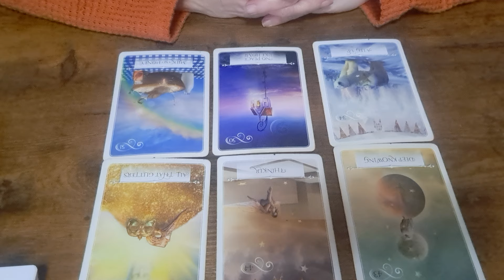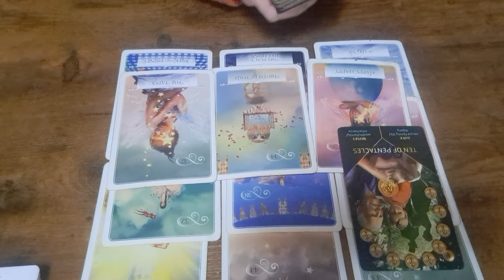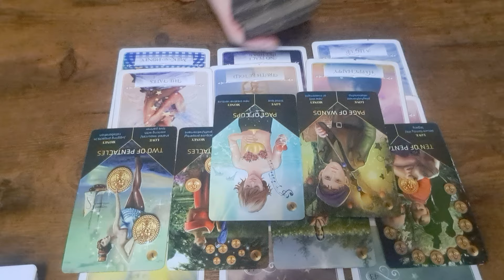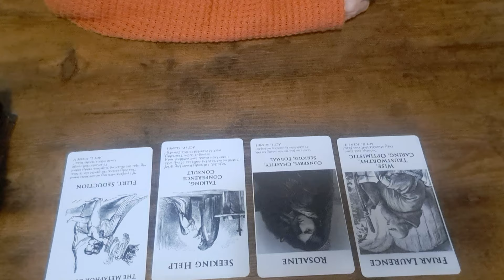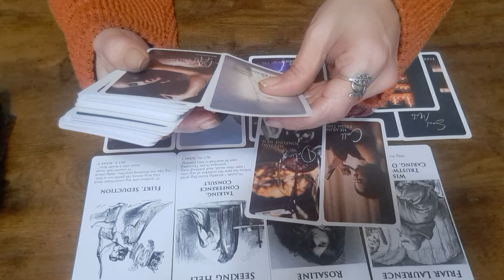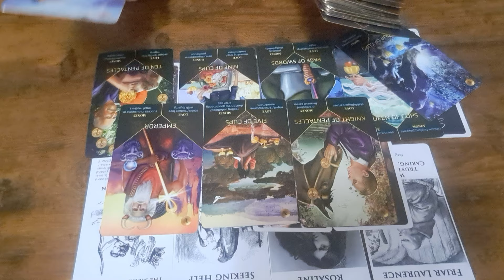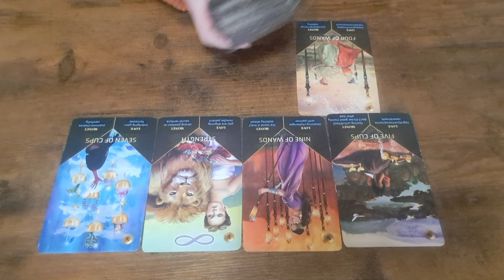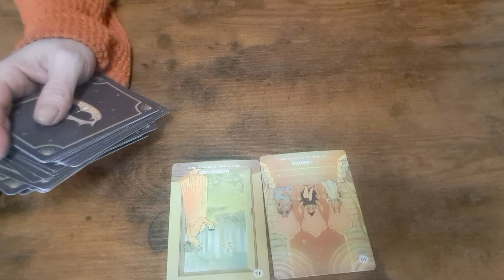Sagittarius The unexpected conversations this week inspire love again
extended reading